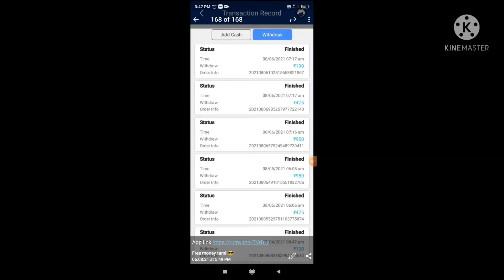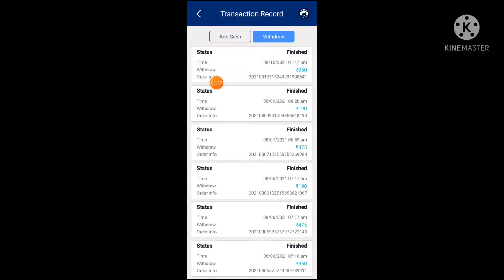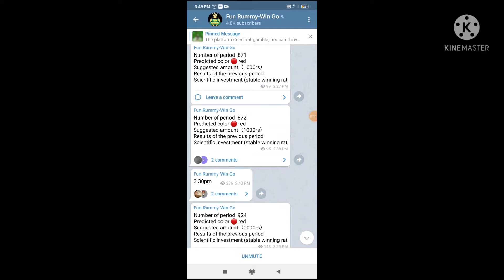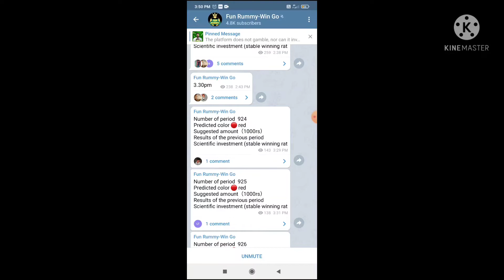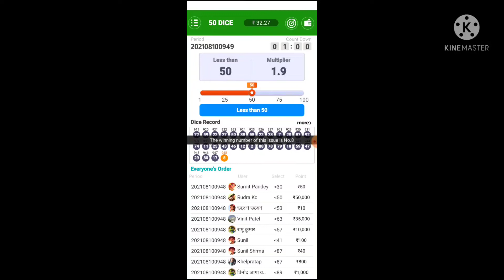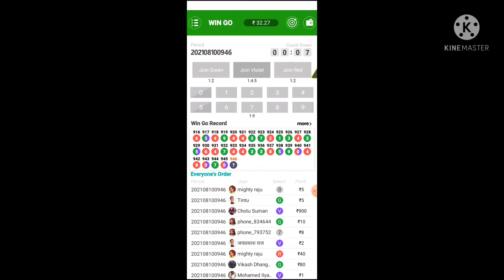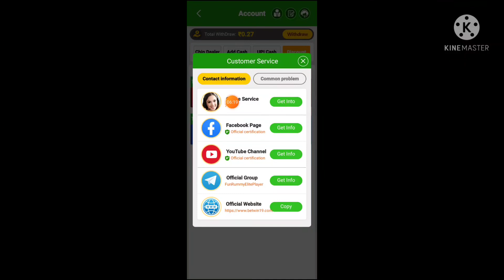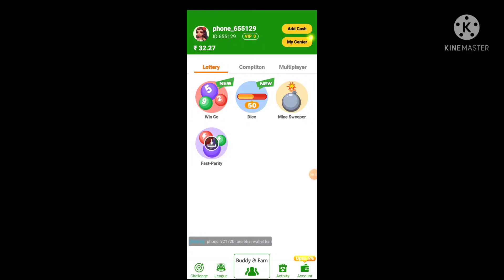Bet win app in Tamil colour prediction app instant payment 100%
No investment

Free money tamil

Instant payment

Bet win

Paytm eran app
Bank eran app
Paly game eran money
Paytm wallet eran app
Job in tamil
New eraning app tamil
Trading app
No investment
Free for all
Eraning app in Tamil
Instant payment
Fiewin app in Tamil
Bet win app in Tamil
Royal win app in Tamil
Galaxy win app in Tamil
Paytm eraning app
Free money tamil
No investment
Signup bouns
Refer and eraning app
Click and eraning app
Walk and eraning app
Paytm wallet
New power bank app in Tamil
New order grabbing app in Tamil
New colour prediction app tamil